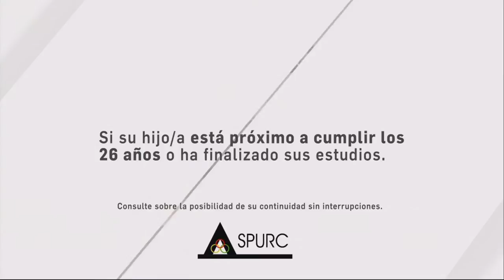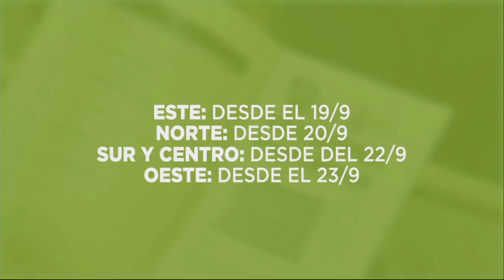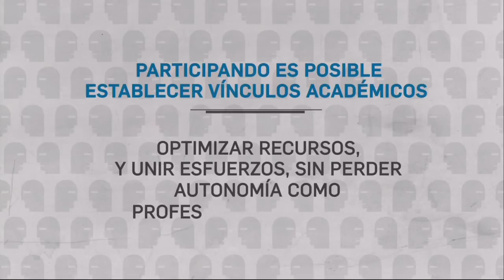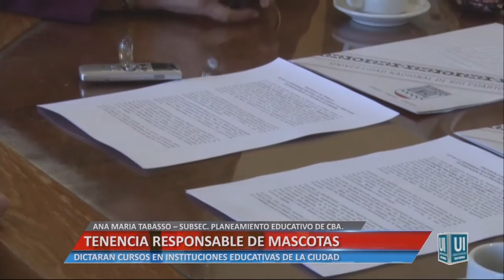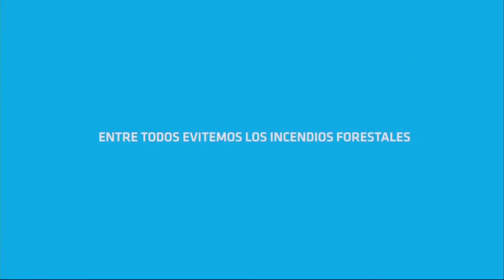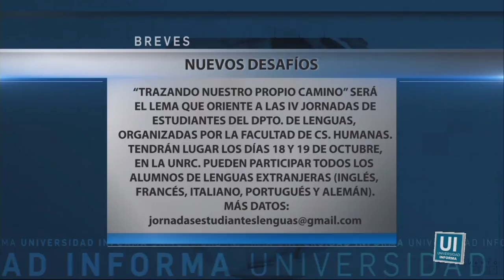Universidad Informa - Edición del 13 de Septiembre